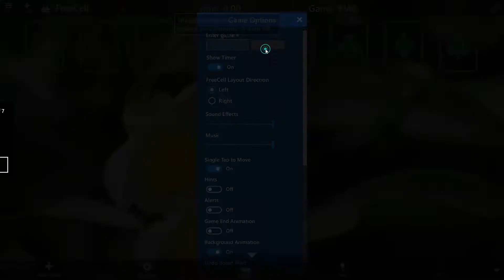FreeCell Game #148 to 151 SOLVED Microsoft Solitaire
Play FreeCell Game Series
How to Play FreeCell Card game series, one by one solve - Microsoft Solitaire Collection?
1.The Goal of FreeCell is to create a stack of cards from low to high in each of the four foundation piles. Each pile can contain only one suit.
2. In FreeCell, kings are the high cards, and aces are the low cards. The four foundation piles must begin with aces and end with kings.
3. You can move cards from one column to another. Cards in columns must be placed in desceding order and must alternate between red and black. For excample, you can put a red 7 on a black 8.
4. In the upper-left corner are four free cells, where you can temporarily store any single card during play.
5. One you move a card to the foundation, you can't take it back, so be sure you won't need a card before moving it to a foundation pile.
6. Moving a sequential stack of cards is the same as moving the cards individually to free spaces and then back to the board. Therefore, you can only move a sequential stack of cards if you have enough free spaces.
7.When you have an empty column, you can move any card there (or any stack of cards if you have enough free spaces to make the move).